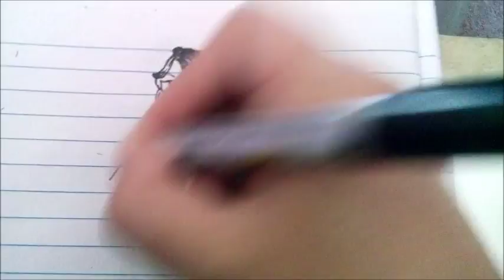Drawing Dress Flamenco